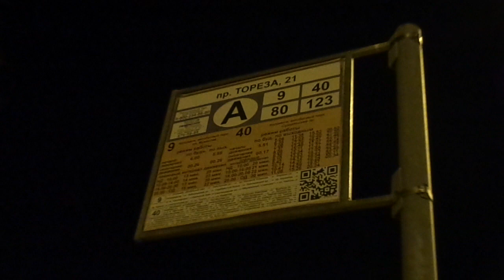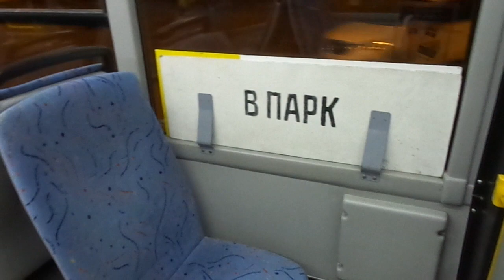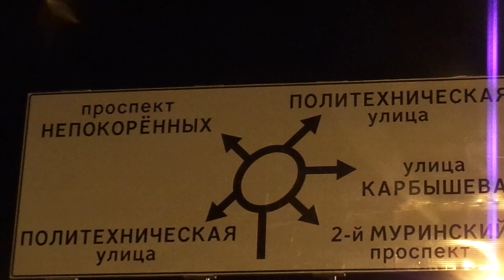Автобус Санкт-Петербурга 9-246: МАЗ-103.486 б.2295 по №40 (06.04.19)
Автобус МАЗ-103.486, бортовой 2295, следующий по маршруту №40.
Видео снято на участке: проспект Тореза (от ост. "пр. Тореза, 21" до ост. "пл. Мужества")
Дата съемки: 6 апреля, 2019 в 21:15.